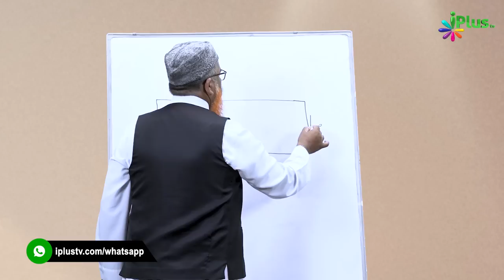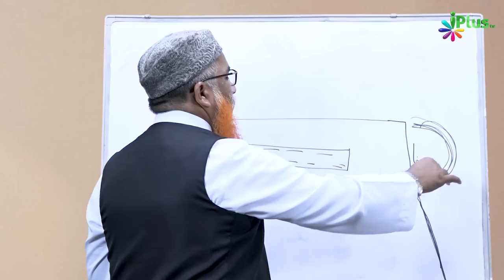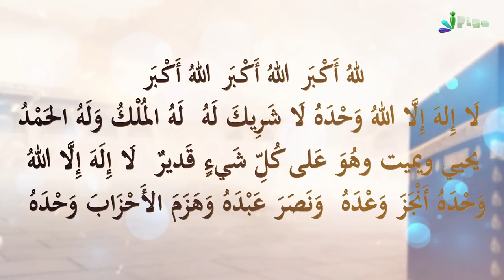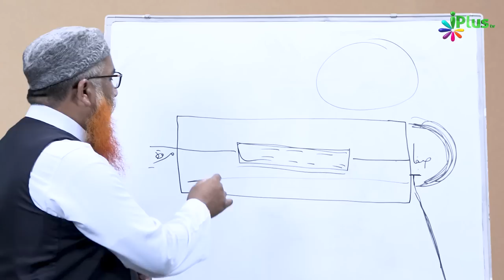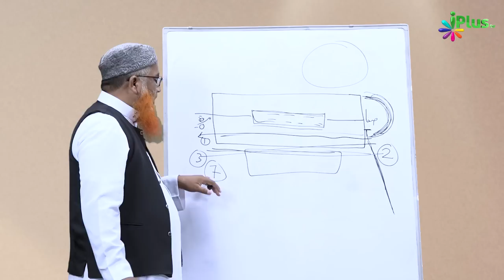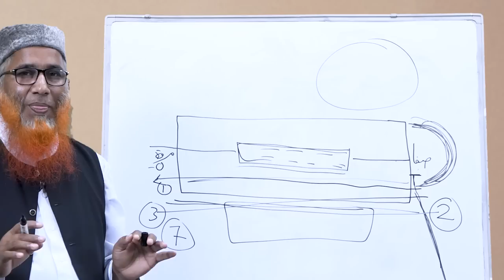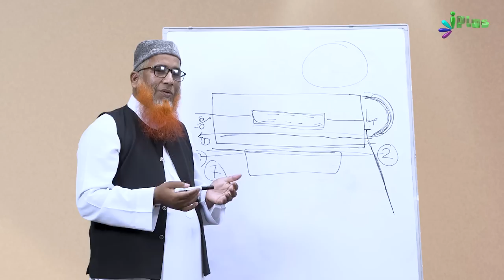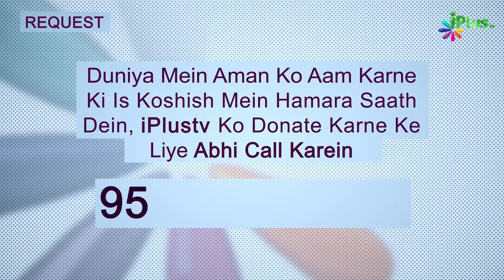Umrah Mein Hone Wali Galtiyan | Hajj Ka Tariqa Episode 03 | Sk Shamim Abdul Haleem Madani | iPlus TV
Umrah Mein Hone Wali Galtiyan | Hajj Ka Tariqa Episode 03 | Shaikh Shamim Abdul Haleem Madani | iPlus TV

UPI : donateilm@icici